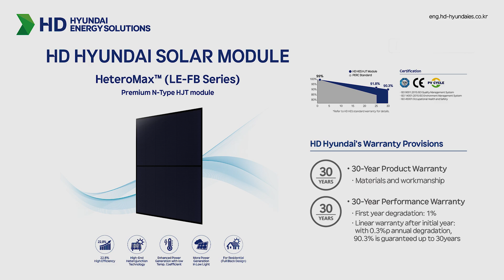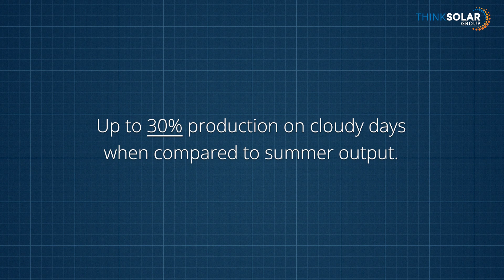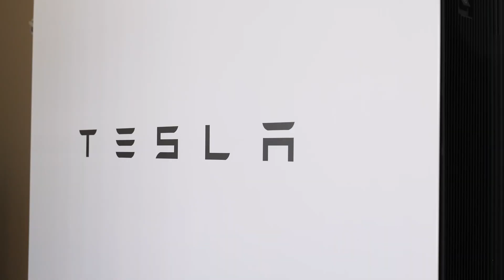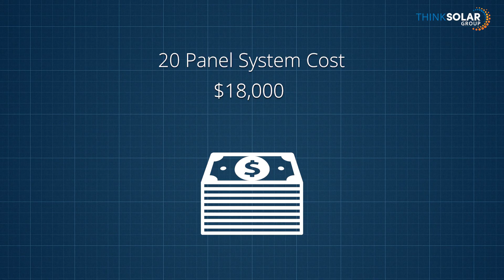The Top Solar Power Myths - Busted!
We’ve rounded up the top five solar misconceptions we hear all the time from ‘it doesn’t work on cloudy days’ to ‘it’s too expensive’. In this video, we’ll break down the facts, clear up the confusion, and show you why solar is smarter, more reliable, and more affordable than most people think.

If you are interested in solar in the South Island of New Zealand, our local branches can help.

Queenstown Solar
Wanaka Solar
Dunedin Solar
Christchurch Solar
Nelson Solar
Timaru Solar